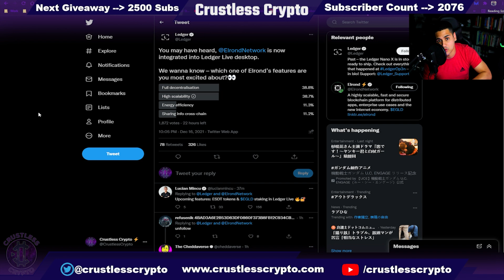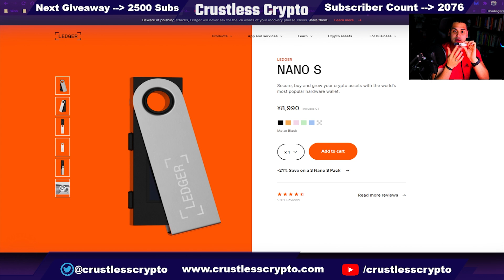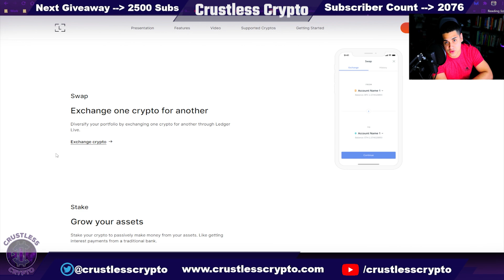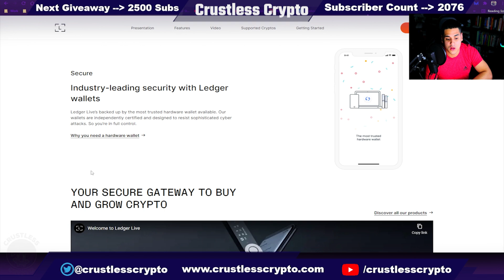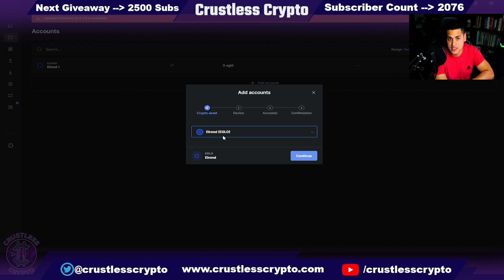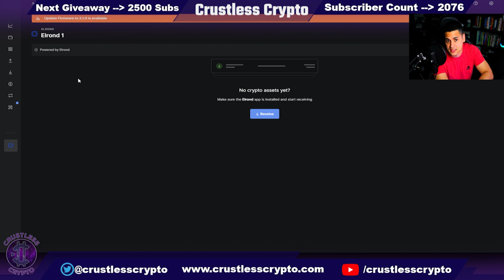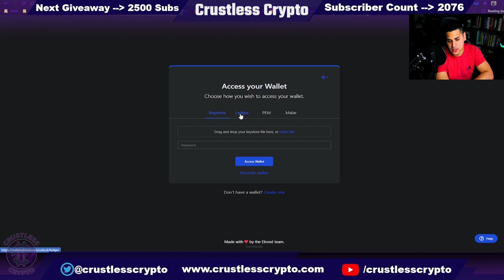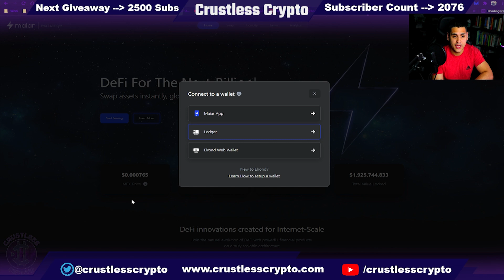Elrond/EGLD Available on LEDGER LIVE! FULL Ledger Walkthrough/Tutorial (Elrond Wallet)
⏰ Video Duration: 12:09

TIME STAMPS:
0:00 - Intro
0:28 - Elrond Live on Ledger Live App (@Ledger)
0:47 - ESDT Tokens/Staking Coming Soon (@LucianMincu)
1:08 - Ledger Nano S Overview/Appearance
2:12 - Affiliate Link Please? :)
2:31 - What a Ledger Is (Hot/Cold Wallet Explanation)
4:27 - Mentioned Website Features
5:46 - Downloading/Navigating Ledger Live
6:25 - Creating an Elrond Account on Ledger Live
7:50 - Quick Disclaimer (PROTECT YOUR FUNDS)
8:47 - Connecting Your Ledger to Elrond Wallet
10:34 - Maiar App/Maiar DEX Connecting Problems

@Sankar Pothukuchi

⚔ Crustless Commanders:
@Dumitru Narciss
@Daniel Plainview

You can suggest anything to us. If you have any ideas, please share them with us.  We will definitely upload new videos as per your suggestion.

✅You don't have to but if you love me (because I love you) donating to the channel or joining/purchasing through my affiliate links will go a LONG WAY in supporting the content that I make and to make it EVEN BETTER for all of you!

BTC Address: 1M9PrGoFrZnLiArPuWWdPZrpeRePTZ1qVa
Elrond/EGLD Maiar Herotag: @izzysinatra

✅Get a $10 cashback reward when you buy $200 worth of eGold ($EGLD) on the creation of a wallet using the Maiar App with my referral